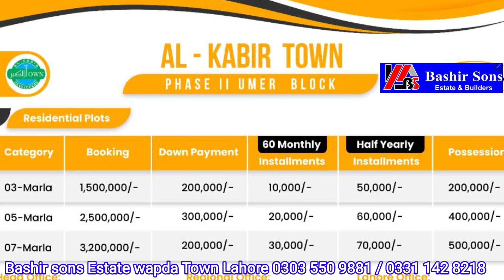Umer block Map &price update March 13, 2022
# alkabir town phase ll
Sweet home services718

Bashir Sons Estate & Builders
25-E2 market, Wapda town Lahore-54770
Pakistan.

Shahzad Hasan
Managing Partner
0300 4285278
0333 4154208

Faisal Bashir
Managing Partner

Muhammad Asif
Manager,
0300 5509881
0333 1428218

Sweet home services718